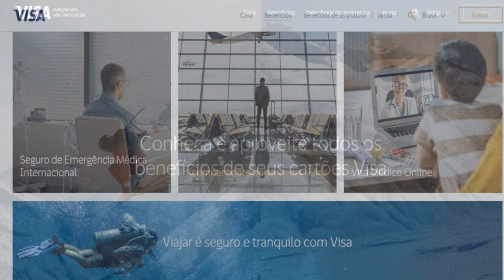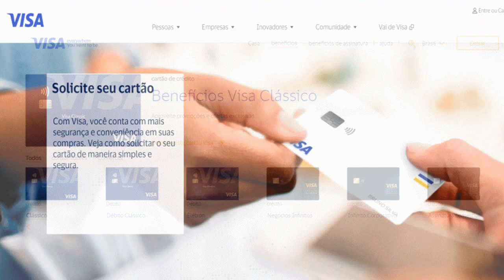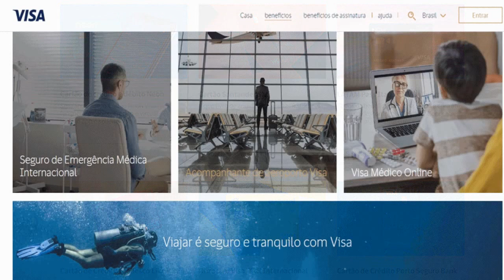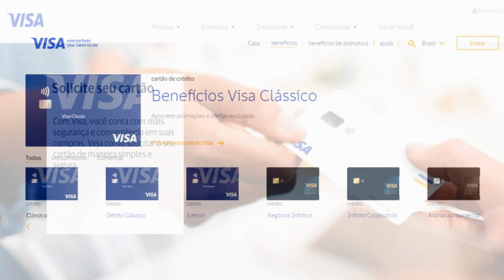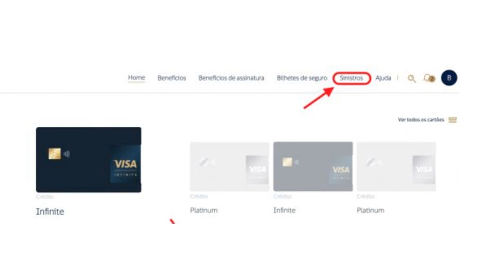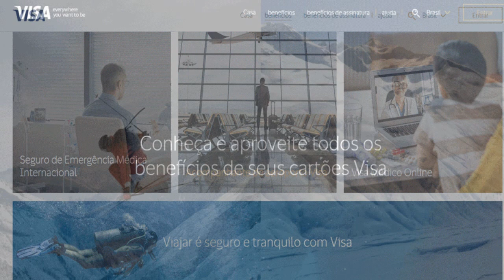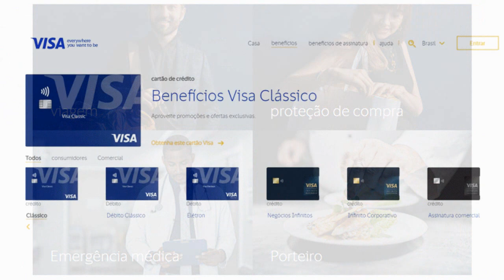Seguro Proteção de Preço Visa – saiba o que é, como funciona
Provavelmente você já tenha passado por uma situação em que finalmente comprou aquilo que tanto queria, e pouco tempo depois, encontrou o mesmo produto sendo vendido mais barato em outra ou até pela mesma loja. Seria ótimo poder voltar atrás e comprar o mais em conta, né? Mas a Proteção de Preço serve para casos exatamente como esses.